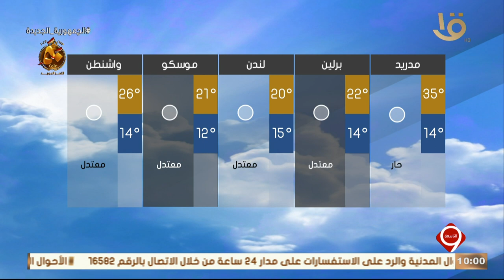بيان بدرجات الحرارة المتوقعة غداً